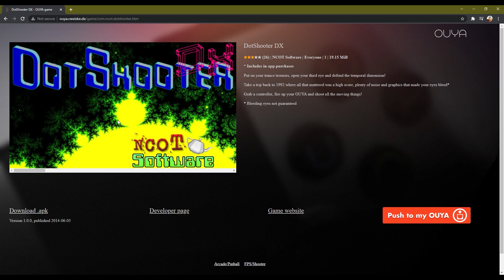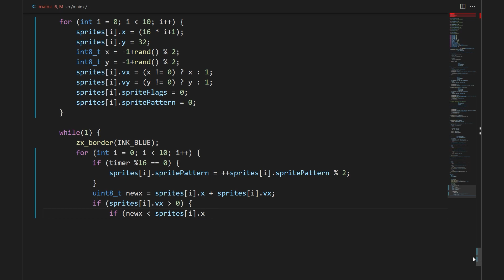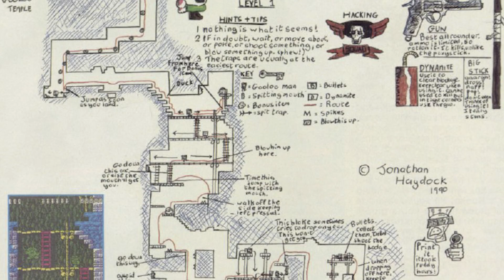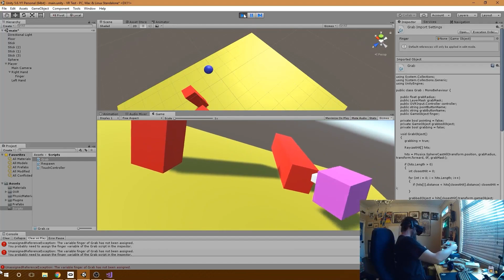Programming Vlog 0x02 - I want to make a game...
I want, to make a game. Thing is, I have no idea what game I want to make.
I'm not even pretending to be a games designer, I'm a software engineer. The guy who pokes at the innards of the machine to work out how it functions.

I'm good at making tools, not using them. So really I want to do is learn how to design and make games.

This is not the usual game development series where someone aspires to completing their first game. Instead getting better at the process of making games is my aim.